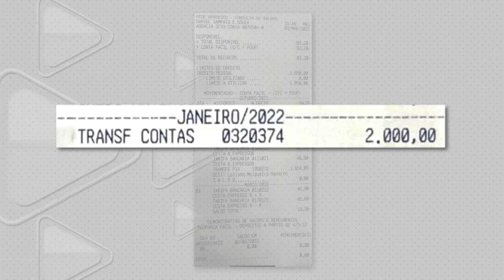Estudante usava celular da amiga para furtar quase R$ 27 mil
Após aplicar golpe de 27 mil reais, estudante de medicina da Universidade Estadual do Amazonas é indiciado por estelionato.